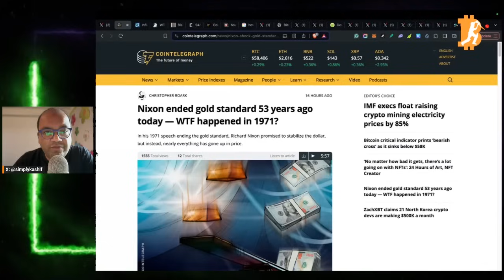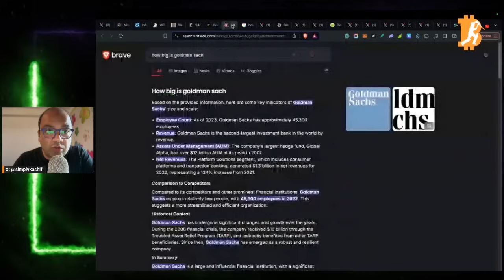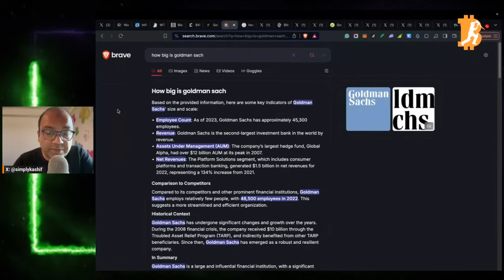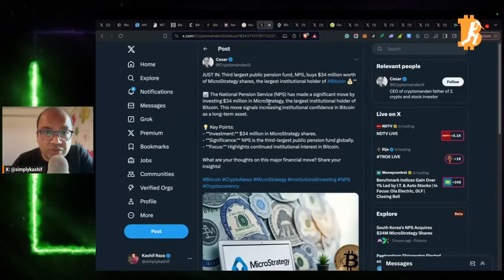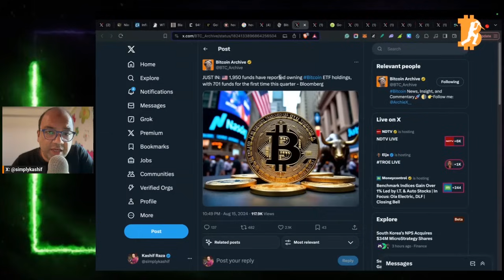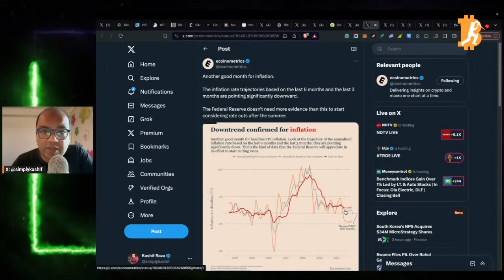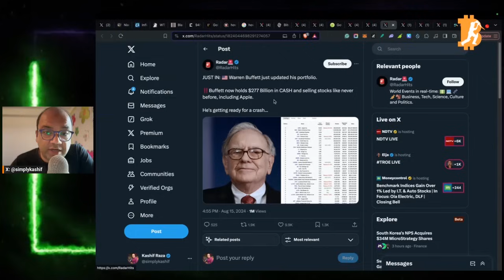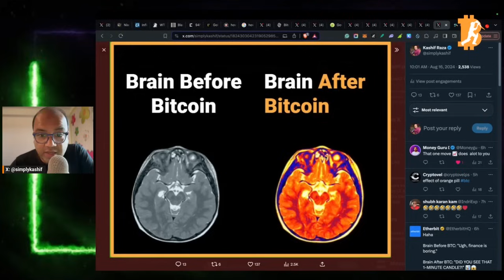Important Facts | Independence Day Special.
In each episode of "Crypto Ki Taaza Khabar," Kashif breaks down the most important news and developments in crypto and Web3.

In this video, we discuss the significant events 1971 that have left a lasting impact on our lives.

Articles:

Nixon ended the gold standard 53 years ago today — WTF happened in 1971?

Goldman Sachs Joins Morgan Stanley in Holding Bitcoin ETFs as Institutional Interest Grows